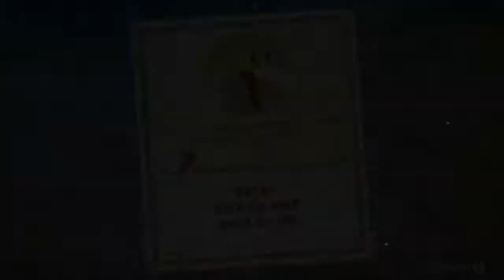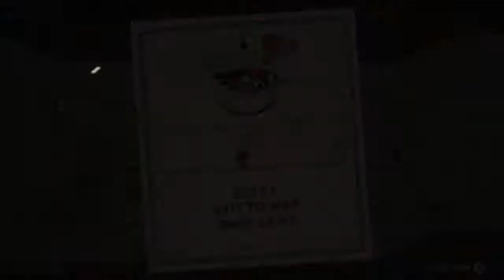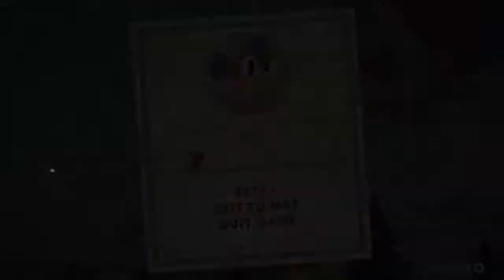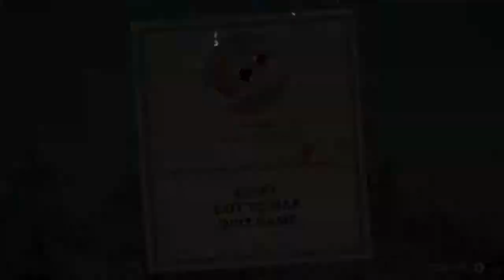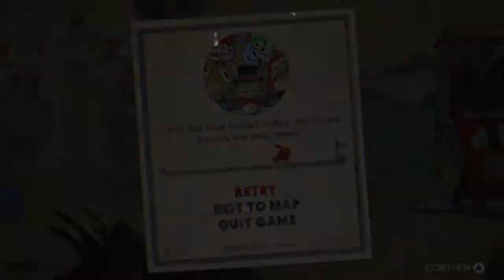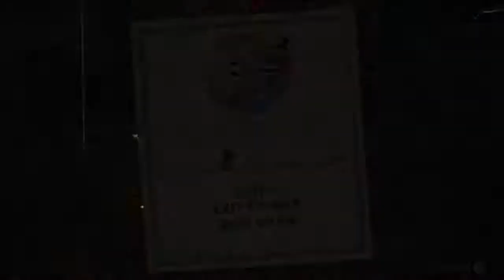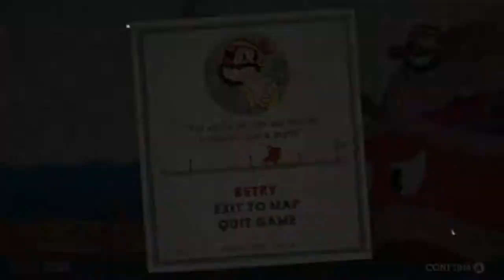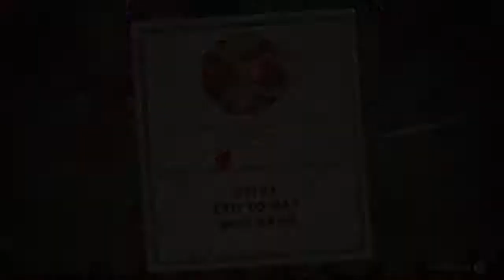Cuphead - We're All A Little Looney (Part 2)